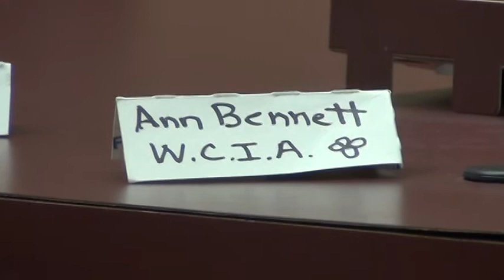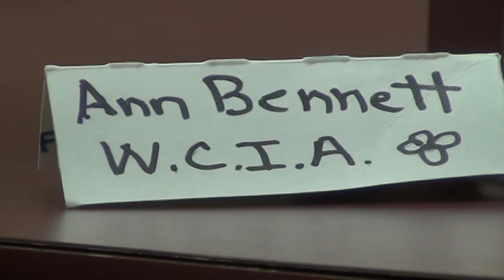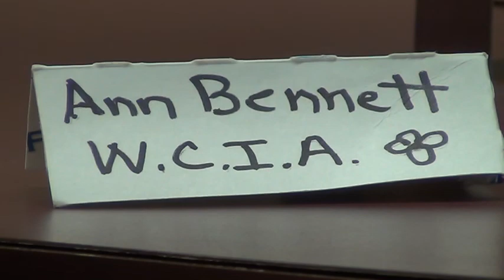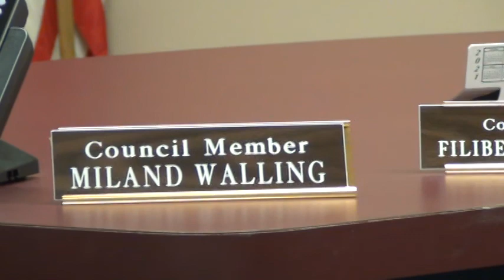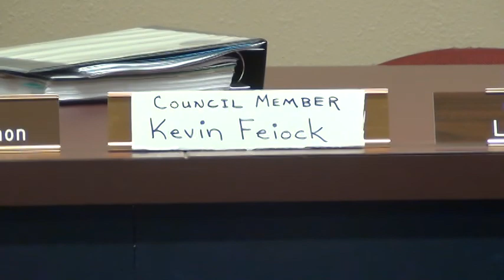Goldendale City Council Special Meeting 2-22-2021